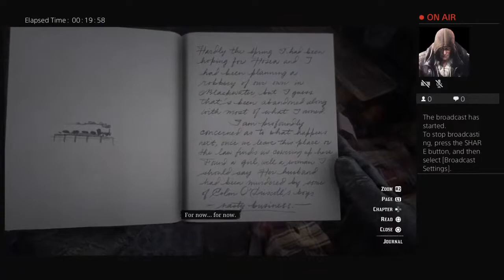Red Dead REDEMPTION 2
Hey! I'm Faysal, the owner of Faisal's-Nightcore channel and I'm the person who selects the music and posts the videos on this channel.Faisal's-Nightcore is where I post high quality nightcore.

Want a chance to requests songs than knock me on my FB.

If you are looking to use my edits in your videos, you may. Please keep in mind I do not fully own rights to the music/pictures on my channel.